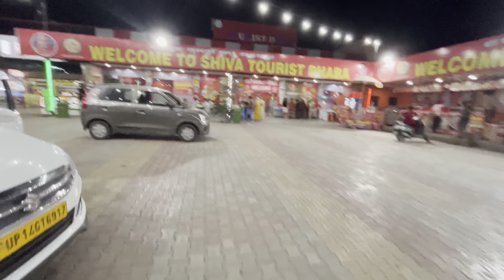Blocked road by Elephants @junglee927 Pauri to Delhi corbettnationalpark..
Elephants blocked the way on Dhela Road for Gypsy Safari in Jim Corbett National Park.

DHYANI VLOGS.